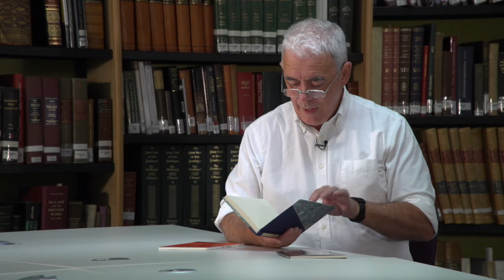"The Angel of History", read by Theo Dorgan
Theo Dorgan reads his poem "The Angel of History" in the UCD Special Collections Reading Room.
Part of the Irish Poetry Reading Archive.